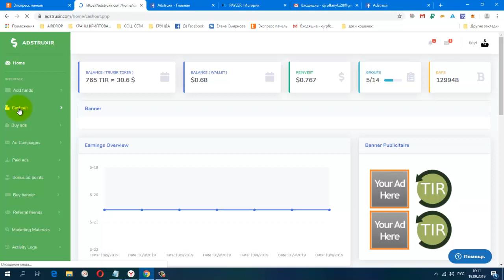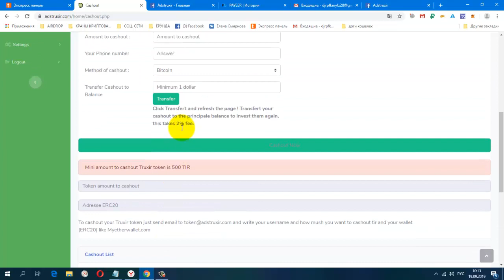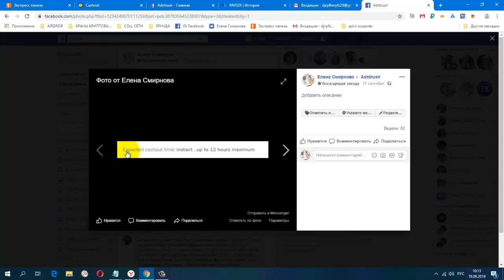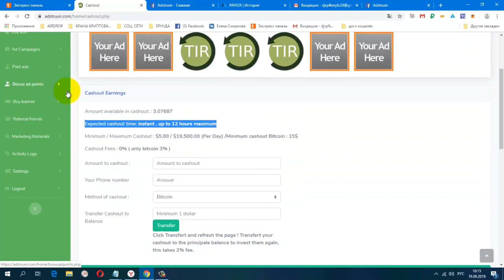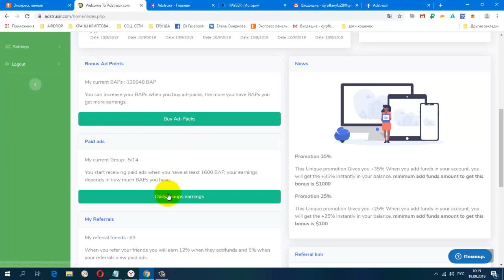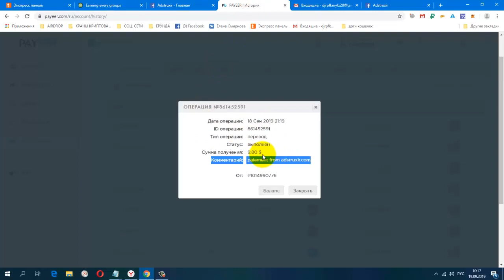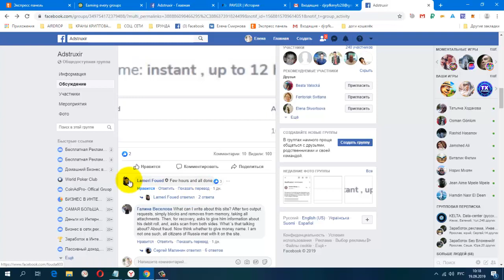Без вложений БУКС AdsTruxir Первый Блокчейн PTC Мои результаты ПЛАТИТ!!!